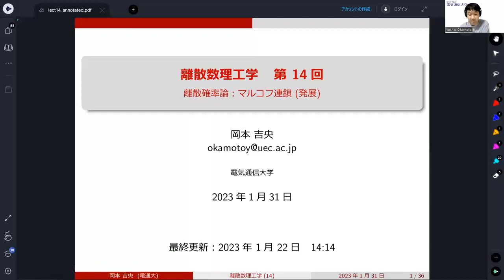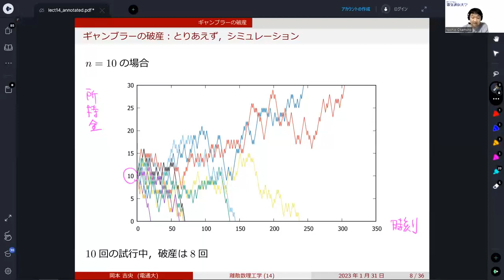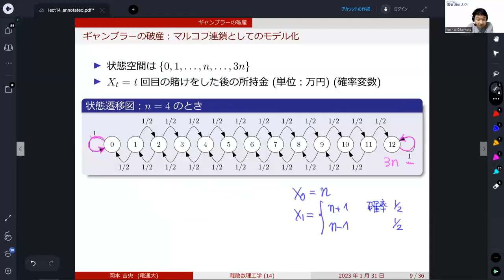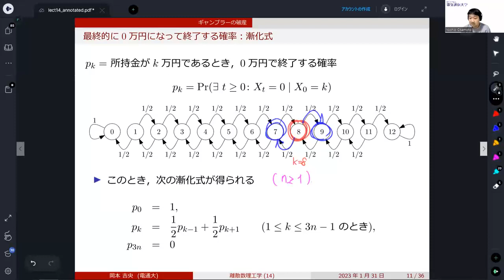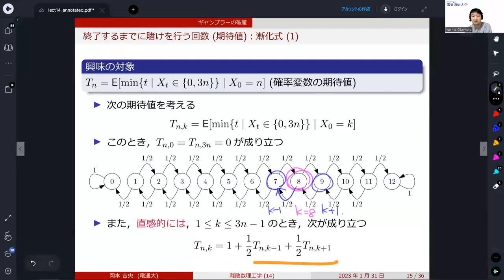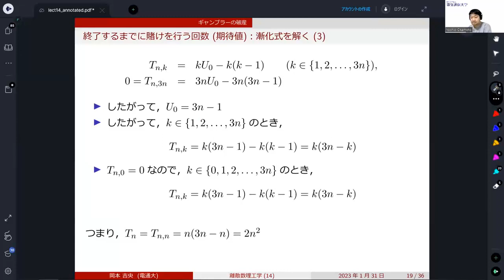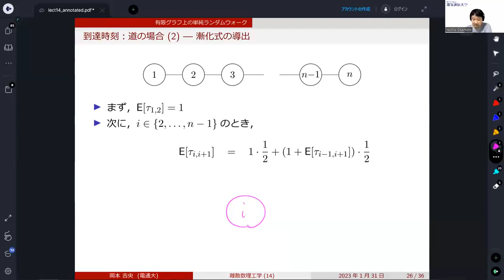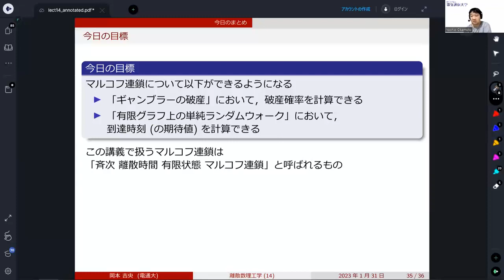離散数理工学 (第14回) 離散確率論：マルコフ連鎖 (発展) 2023年1月31日